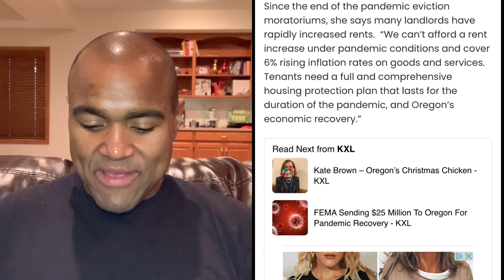Oregon Governor Wants To Extend Eviction Moratorium (Forever???)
Governor Kate Brown of Oregon wants a special legislative session so they can extend the state eviction moratorium, however such an action would hurt small landlords who have been unable to evict tenants who aren’t paying rent.